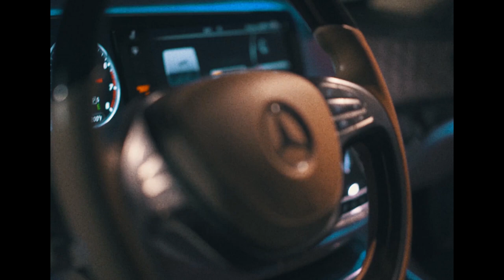Benny the Butcher/Ricky Hyde/Heem "Da Mob" (Official Music Video)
BSF featuring Benny The Butcher, Rick Hyde & Heem “Da Mob” & "Quarantine" (Official Music Video) From upcoming Black Soprano Family EP due out this Spring 2020

"Da Mob' Produced by DJ Shay
"Quarantine" Produced by Chup The Producer

Directed/Shot by @Digggers

LYRICS:
I just spent a quarter chicken now I’m worth a quarter ticket
Put a quarter in my back give a quarter to these bitches
Ever since a quarter century I’ve been raking up the digits
All these dollars out of quarters I should give a course in vending
Brought the razor back like Arkansas then butcher taught me blending
Turn the four into a seven then you hit the block and kill it
That’s how I fed my momma and three other little siblings
Not to mention my children shit everybody winning
Took a gamble just to get here the risk takers gonna get there’s
Or I’m getting a checkerboard aka a bitch squared
Break it down in fair chances then we going square dancing
From charlotte back to New York in Miami like I’m Ant Mason
Black Soprano Family with the leverage is impeccable
You rappers is unethical turn niggas to vegetables
Matter fact nigga shoot yourself with it Plaxico shells
Hotter than Mexico feel it on your chest like a stethoscope

I love the game I’m from the streets
I’ve survived some murder beef
Ever since then I play for keeps
I’m shooting everywhere the laser blink
Drums on a 223 shutting down a motor on the v
So be careful riding down the streets
And nigga bring your biggest gun when you think you’re running down on me
I’m with some niggas that’ll die for me
You gotta look me in the eyes when you tell me you gonna ride for me
It’s time to tell my side of the story
A nigga came off the bench but I got rings like Robert Horry
I made movies but ain’t record it
Sprayed 30 something shells clear the scene before it get reported
Moving cautious I can’t afford it
Raise by them real trenches catch a body and you get reported
Pushing grams trying to make a fortune
Had a couple bad runs like the Bills when they had Lawson
I need the Rollie with the bezel frosted
Having triple beam dreams reminiscing when I sold frosting
Me and my Opps like LA and Boston
I thought of that one on a plane on a flight from LA to Boston
Sipping Dusse with the devil across us
The way we do you think it’s voodoo so be careful before you double cross us
You run your mouth my guns talking
Place a bounty on your head now you just a dead man walking

They told you’re playing with fire
Cause I ain’t throw my phone away yet
I’m in deep the hustla instinct ain’t go away yet
I kept a hammer in the bubble coat on the east side of Buffalo
The forty made me trigger happy my plug made me comfortable
Hit the lot and I’m copping ain’t nothing to guess about the shit
I don’t even know the price and need to test drive the whip
When you were stress about a bitch
My team was fresh outta brick
Copping in Miami at the best west by the strip
Your bitch hit my phone and she don’t want nothing specific
Hoes know I’m ballin like the US in the summer olympics
I played the strip till the mail came in Chanel fragrance hell-raising
Nigga my hood full of shell cases for twelve gauges
Let’s see who’s really rob us if you’re city really follow
I’m in the lab writing, ash in a empty Henny bottle
I had a spot in all hoods had my pockets all full
Until rap made me more political like Pac before Suge
This flow got me enemies I don’t speak to half ya
I got weaker rap squads doing features half hard
New cops when I hit the scene popped up with Rick and Heem
Mask no vest just a mop like mister clean

Big BSF Nigga
All my niggas is capos nigga
Take this Black Soprano shit serious, real shit